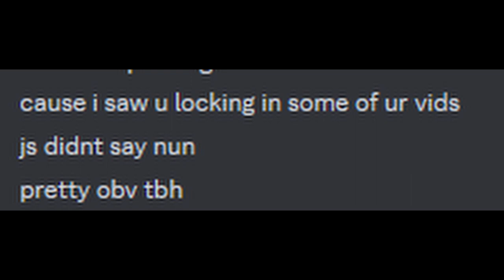BYFRON CAN’T COMPARE 😂 (WORST PLAYER)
DISCORD SERVER